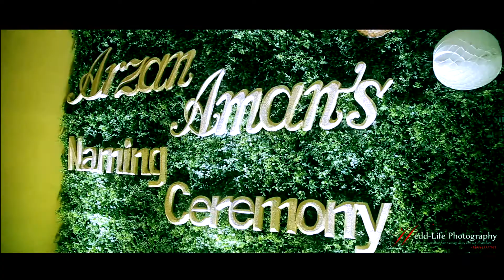Naming Ceremony of Arzan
WeDD-Life Photography